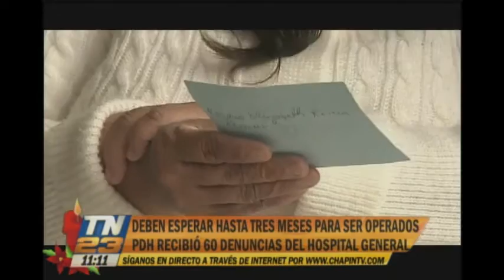PDH ha recibido 60 denuncias de pacientes del Hospital General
Muchos guatemaltecos denuncian la falta de atención, de entrega de medicamentos y negligencia médica del centro asistencial.

Los pacientes deben esperar hasta tres meses para ser operados